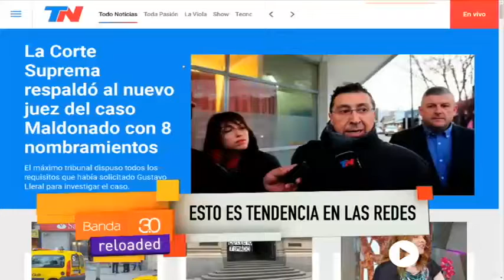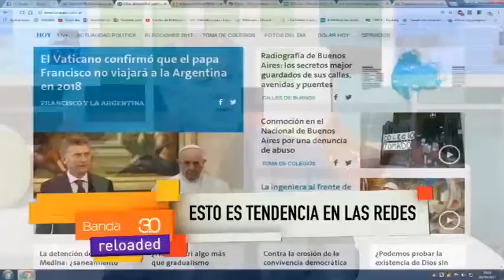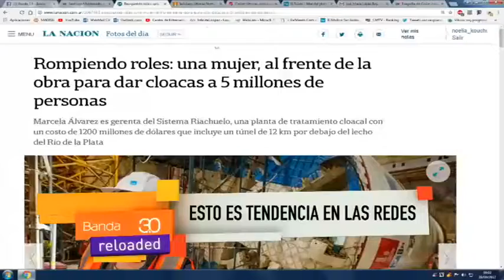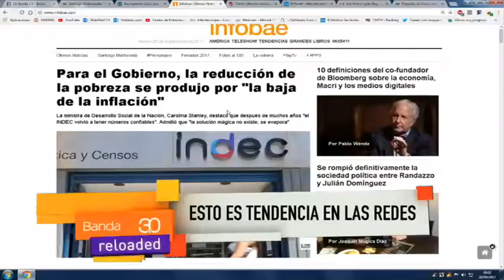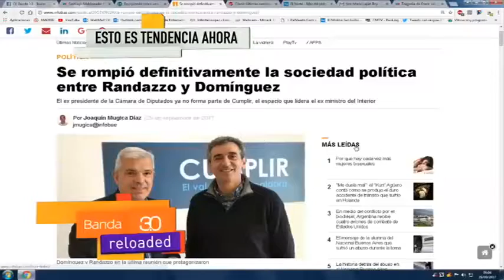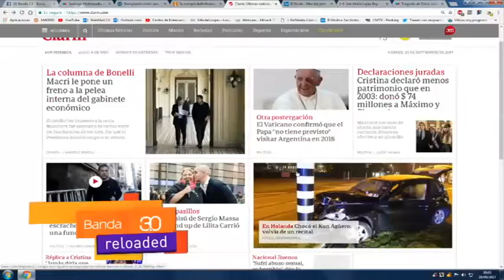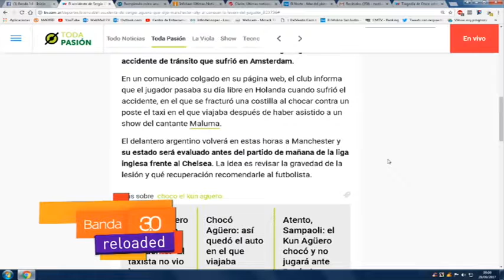TENDENCIA EN LAS REDES 29.09.2017